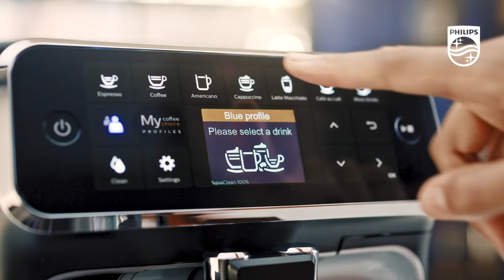Philips 4300 LatteGo | Produktvideo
8 Kaffeespezialiäten aus frischen Bohnen, leicht gemacht

Bereiten Sie auf Tastendruck aromatische Kaffeespezialitäten wie Kaffee, Espresso, Cappuccino und Latte Macchiato zu. Das LatteGo Milchsystem verfeinert Ihren Kaffee mit samtig-cremigem Milchschaum, ist einfach einzurichten und ist in Sekundenschnelle hygienisch rein.